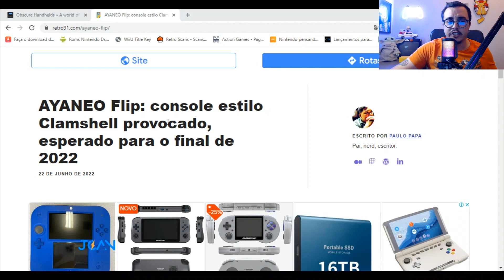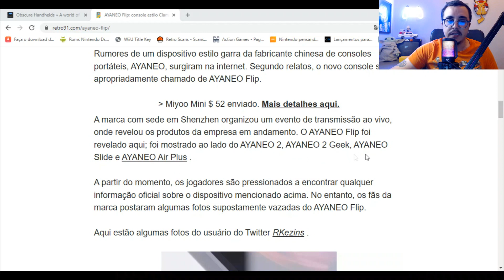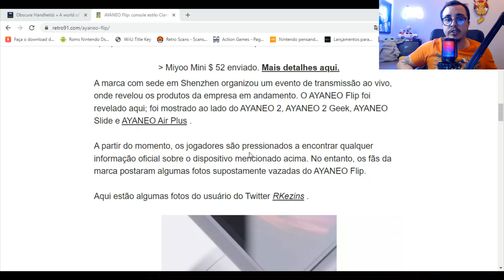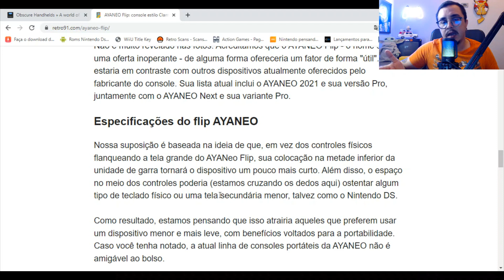AYA NEO FLIP O PORTATIL ESTILO 3DS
A marca com sede em Shenzhen organizou um evento de transmissão ao vivo, onde revelou os produtos da empresa em andamento. O AYANEO Flip foi revelado aqui; foi mostrado ao lado do AYANEO 2, AYANEO 2 Geek, AYANEO Slide e AYANEO Air Plus .